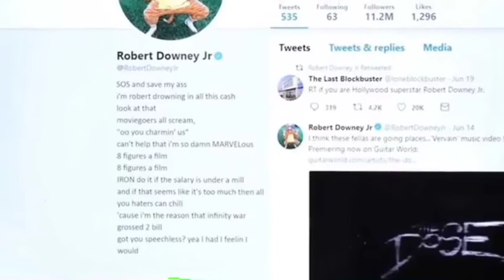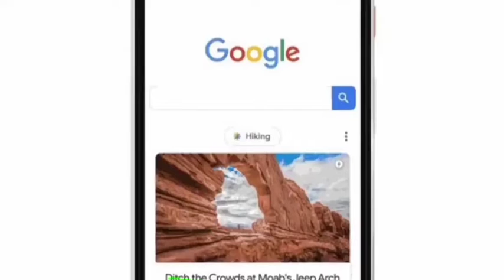JABRA FAN ON RDJ.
A small Fan video for Robert Downey Jr a.k.a IRON MAN